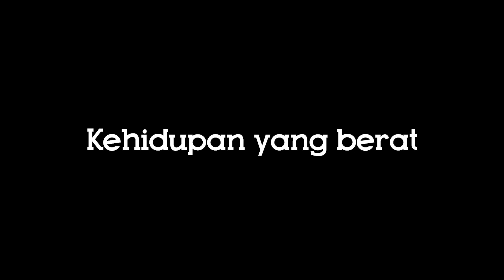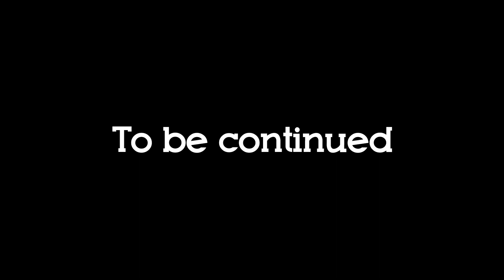TAWURAN ZOMBIE DI MALAM HARI ! | 7 Days to Die Indonesia Ep.10 - Alpha 20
Jadi ternyata di update kali ini, untuk misi buried supplies sangat berbahaya dan brutal sekali. Dulu ini misi yang paling mudah buat diselesaikan, sekarang malah jadi tawuran semua zombie yang dateng. Dan di episode kali ini, seperti biasa Jhonsen menjadi beban untuk beberapa kalinya...

Game : 7 Days to Die - Alpha 20
Genre : Horror, Zombie, Survival, Action, Crafting, Sandbox, Coop.